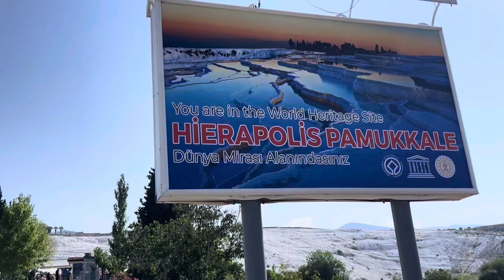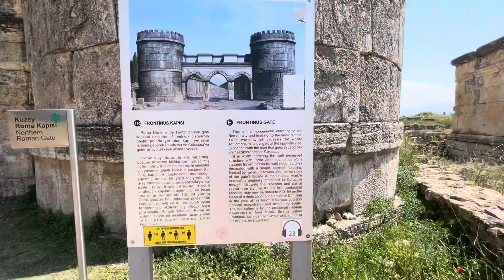Pamukale cotton hills | Hierapolis | cleopatra antique pool | Pamukale attractions Turkey 🇹🇷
Pamukale cotton hills turkey 🇹🇷 Hierapolis antient theatre cleopatra antique pool Pamukale places to visit in Pamukale Pamukale attractions places to buying turkey main tourist attractions in turkey Pamukale denizli Pamukale